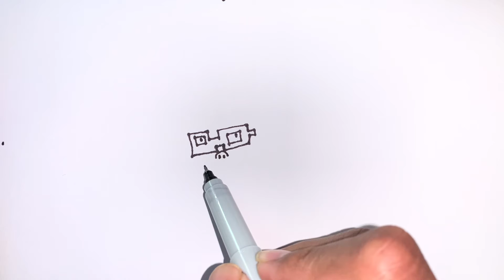Chuckie Finster Rugrats